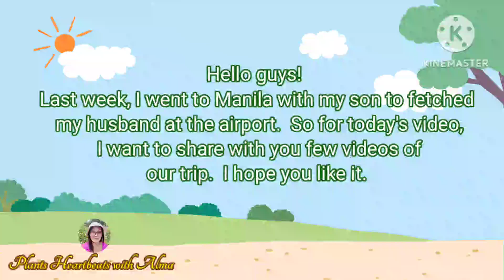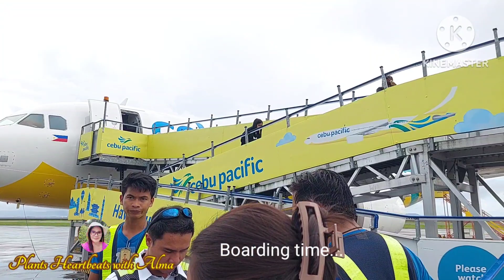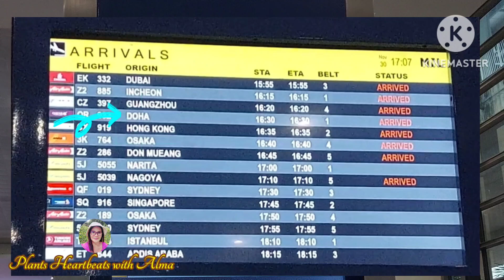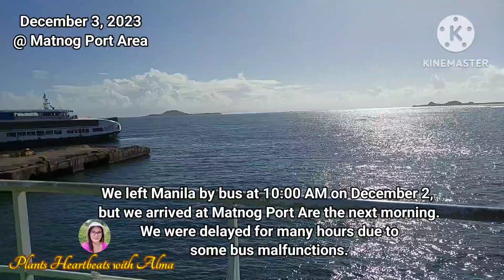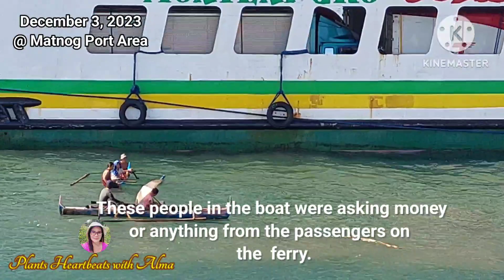Our Trip To Manila /A 3 Day Vacation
Hrllo gusy, just sharing few videos of our trip to Manila